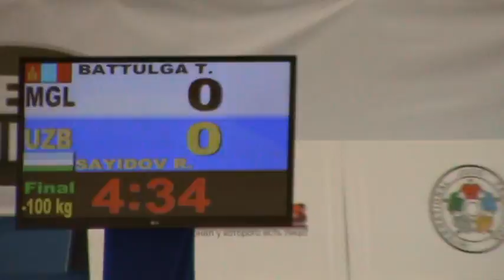GRAND SLAM MOSCOW (ZVENIGOROD) 2012